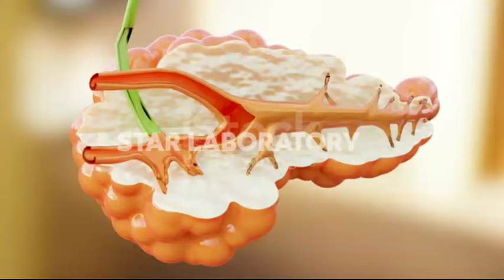07 நாட்களில் நீரிழிவை கட்டுப்படுத்துவது எப்படி | How to control diabetes in 07 days/STAR LABORATORY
Hi friends, Today we are talking about an important tropic,
07 நாட்களில் நீரிழிவை கட்டுப்படுத்துவது எப்படி? | How to control diabetes in 07 days,
04 Best Diabetes control foods in tamil
This video is brought you by STAR LABORATORY.

diabetes foods to eat in tamil,control sugar level naturally in tamil,best foods for diabetic patients in tamil,diabetes treatment in tamil,home remedies for diabetes in tamil,diabetes control foods in tamil,

If you have diabetes, your blood glucose, or blood sugar, levels are too high. Glucose comes from foods you eat. The cells of your body need glucose for energy. A hormone called insulin helps the glucose get into your cells.

With type 1 diabetes, your body doesn't make insulin. With type 2 diabetes, your body doesn't make or use insulin well. Without enough insulin, glucose builds up in your blood and causes high blood glucose levels.

Prediabetes means that your blood glucose levels are higher than normal but not high enough to be called diabetes. If you have prediabetes, you are more likely to develop type 2 diabetes.

How do the foods I eat affect my blood glucose levels?
The glucose in your blood comes from certain foods called carbohydrates, or "carbs." Foods that are high in carbs include candy and sweets, sodas, breads, tortillas, and white rice. The more carbs you eat, the higher your blood glucose level will be.

Whether you have type 1 or type 2 diabetes, making the right food choices is an important way to keep your blood glucose at a level that is healthy for you. When you control your blood glucose, you lower your chance of having serious health problems from diabetes, such as vision loss and heart problems.

And if you have prediabetes or are at risk for diabetes, eating foods that keep your blood glucose levels healthy may help prevent type 2 diabetes later on.

What's the best diet for diabetes?
There isn't a specific diet or meal plan that works for everybody. Your health care provider may have you see a registered dietician (RD) or a diabetes educator who can help design the best eating plan for you. The plan will consider:

Any medicines that you take
Your weight
Any other health conditions you have
Your lifestyle and tastes
Your goals
All eating plans for diabetes have a few things in common, including eating the right foods in the right amounts at the right times.

What foods should I eat if I have diabetes?
Eating the right foods for diabetes means eating a variety of healthy foods from all the food groups:

Whole grains, such as whole wheat, brown rice, barley, quinoa, and oats
Proteins, such as lean meats, chicken, turkey, fish, eggs, nuts, beans, lentils, and tofu
Nonfat or low-fat dairy, such as milk, yogurt, and cheese